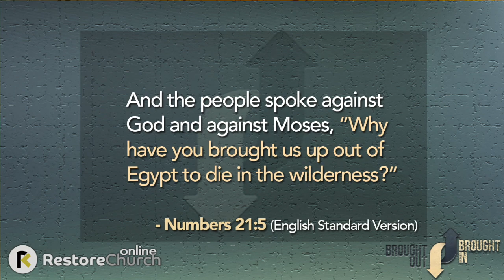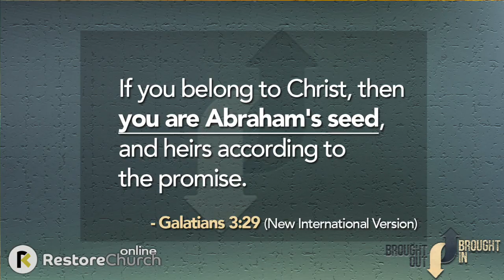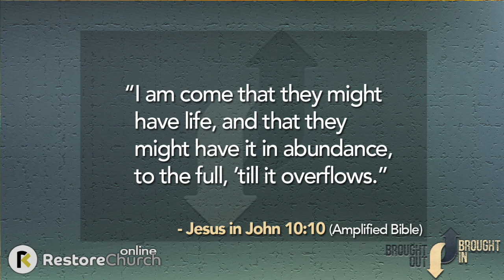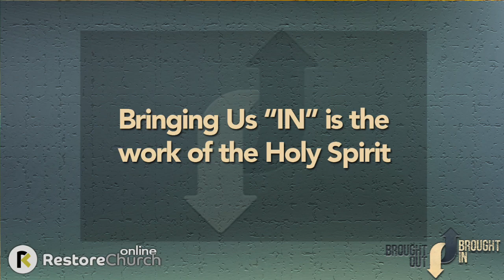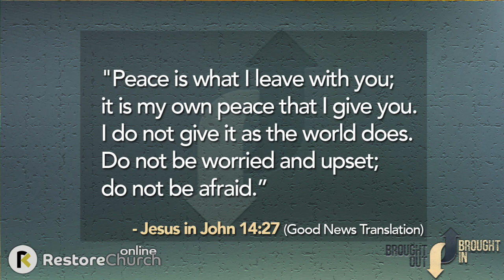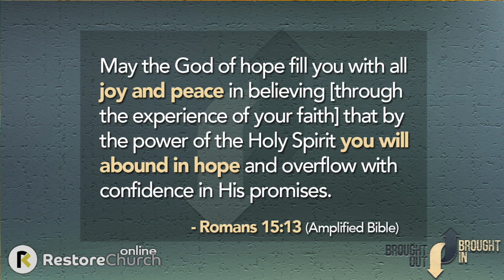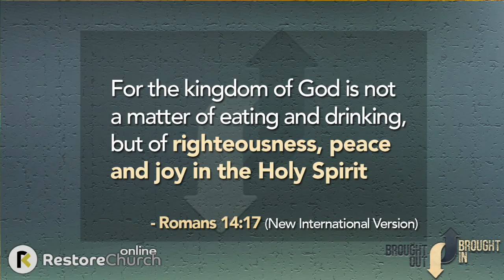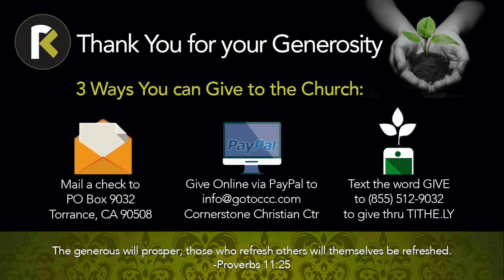Restore Church Online - Sunday Service for April 18, 2021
The Worship Service of Restore Church from Torrance, California featuring Pastor's Tim & Karlene Smith.

In Today's Service, Tim concludes the Series, "Brought Out & Brought In"

Today's Talk Notes:

"BROUGHT IN"

Deuteronomy 6:20-24
20 In the future, when your son asks you, “What is the meaning of the stipulations, decrees and laws the LORD our God has commanded you?”21 tell him: “We were slaves of Pharaoh in Egypt, but the LORD brought us out of Egypt with a mighty hand.22 Before our eyes the LORD sent signs and wonders—great and terrible—on Egypt and Pharaoh and his whole household.23 But he brought us out from there to bring us in and give us the land he promised on oath to our ancestors.24 The LORD commanded us to obey all these decrees and to fear the LORD our God, so that we might always prosper and be kept alive, as is the case today.25 And if we are careful to obey all this law before the LORD our God, as he has commanded us, that will be our righteousness.”

Main Idea:
Though the Israelites faced many challenges and crisis,
God saw them through each and every one.
God brought them out of bondage.
God brought them into blessing.
He will do the same for His people today.

There are two steps:

1.bringing them out; and

2.bringing them in.

Deuteronomy 6:23
But he brought us out from there to bring us in
and give us the land he promised on oath to our ancestors.

THE HOLY SPIRIT AT WORK:
Bringing us IN to all that God promises,
is the work of the Holy Spirit.

The impact of the Holy Spirit in the human Spirit,
impacting the mind, the mentality, the ambitions,
the dreams and visions of God’s Children.

HE WANTS TO:

1) Bring Us In to a life of Peace.

You will keep in perfect peace all who trust in you,
all whose thoughts are fixed on you!

John 14:27 GNT
"Peace is what I leave with you;
it is my own peace that I give you.
I do not give it as the world does.
Do not be worried and upset; do not be afraid.”

2) Bring us into a life of Joy.

Proverbs 10:28
The prospect of the righteous is joy, but
the hopes of the wicked come to nothing.

Romans 15:13 AMP
May the God of hope fill you with all joy and
peace in believing [through the experience
of your faith] that by the power of the Holy
Spirit you will abound in hopeand overflow
with confidence in His promises.

CONCLUSION

The Kingdom of God is righteousness, peace and joy in the Holy Ghost!

Romans 14:17
For the kingdom of God is not a matter of eating and drinking, but of righteousness, peace and joy in the Holy Spirit.